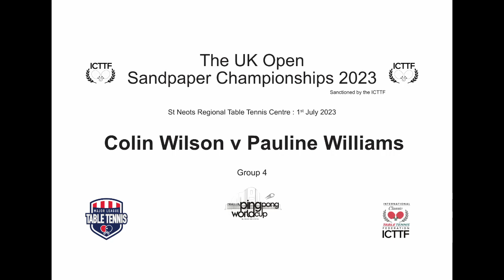Colin Wilson v Pauline Williams 2023 UK Open Sandpaper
A Group 4 Match from the UK Open Sandpaper Table Tennis Championships 2023